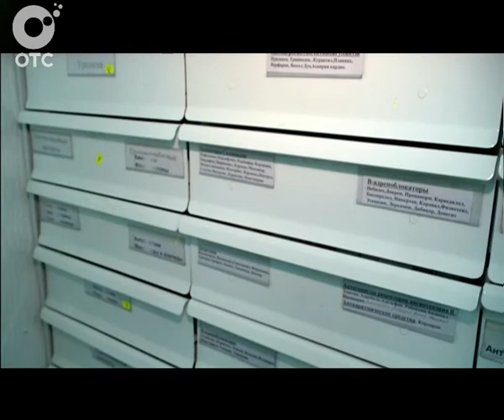В Новосибирске прошла всероссийская конференция "Культура и сама ценность человеческой жизни"